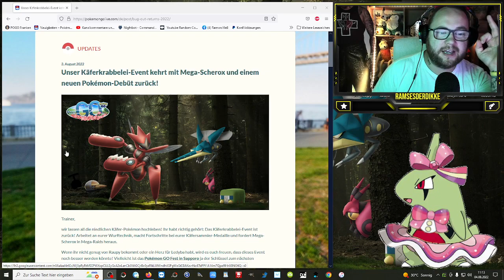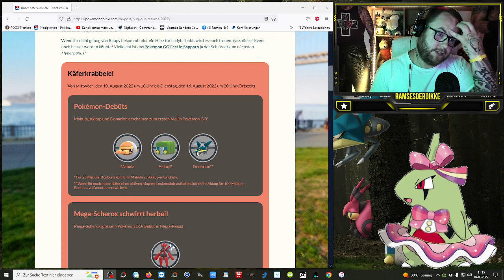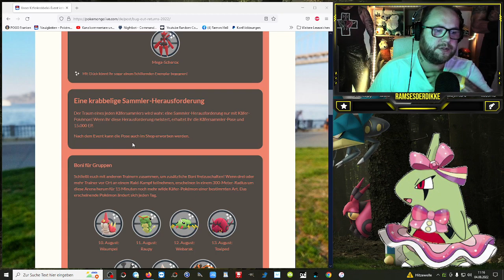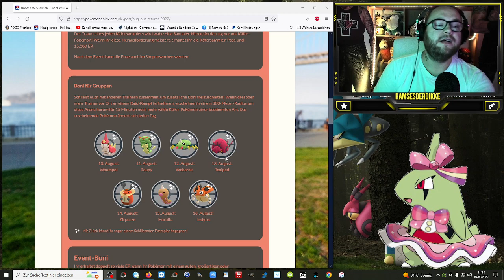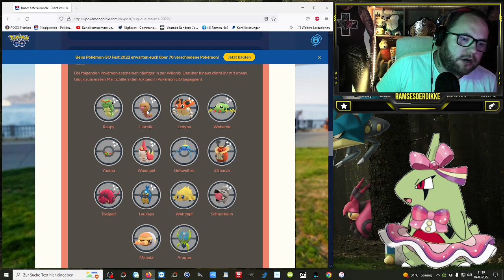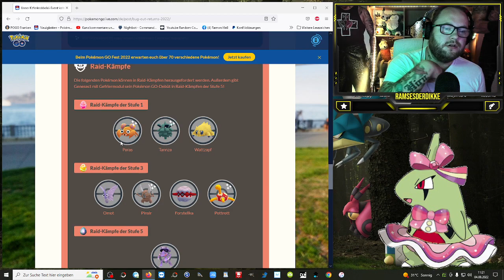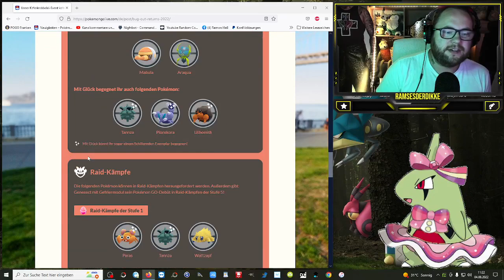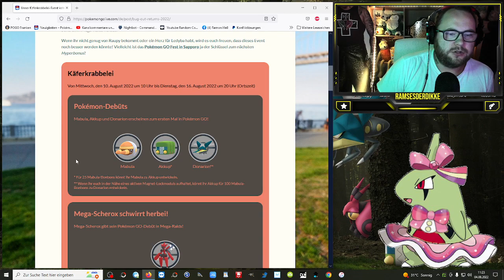MEGA SCHEROX & MABULA im Käferkrabbelei EVENT !!! | Pokémon GO Deutsch # 2045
GUMMA !!!